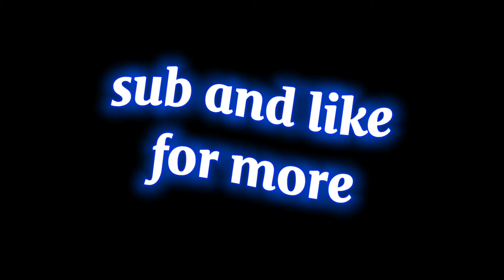viper is amazing…